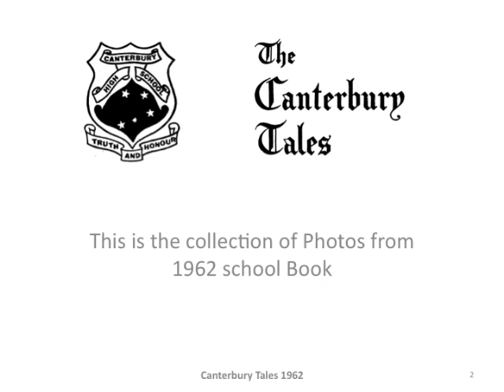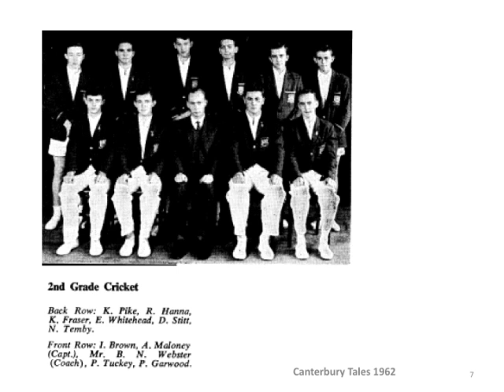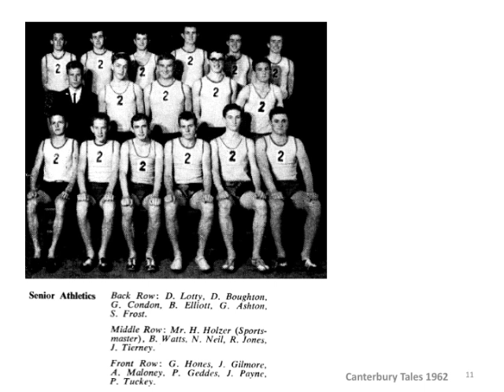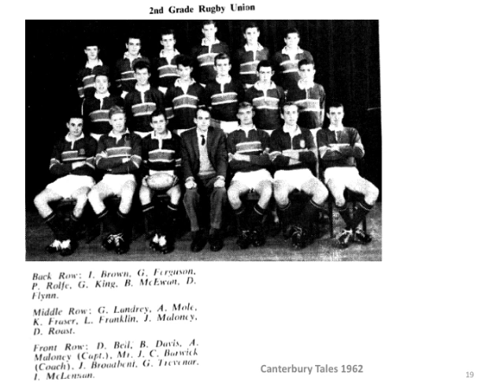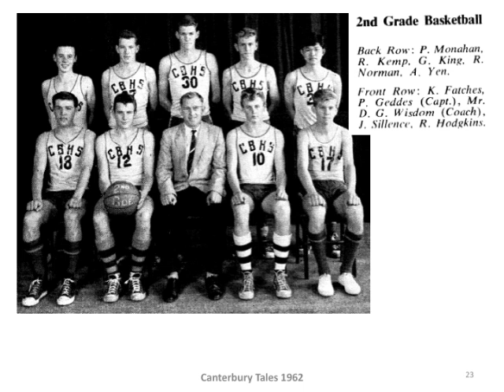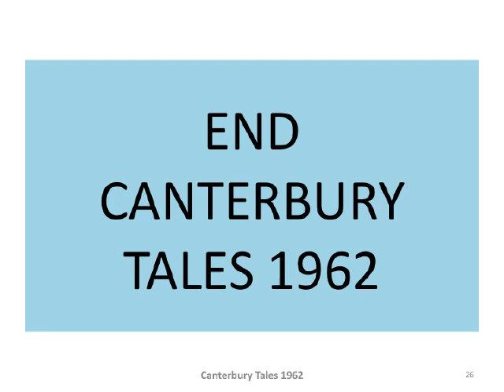CBHS1962PHOTOS.mov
This is the Powerpoint presentation of photos from the 1962 Leaving Certificate year at Canterbury Boys' High.

This group had a reunion at Canterbury Hurlstone Park RSL on 28 November. Just under 60    past students attended.

The PowerPoint presentations were assembled by Ivan Case. They were converted to video format so they could be shown on UTUBE. Ivan assembled two others sets of photos from 1961 and 1962.

SEE "CBHS2012PHOTOS REUNION" FOR PHOTOS OF THE RECENT REUNION.

GO TO "CBHS 1962" TO ACCESS ALL THE VIDEOS FOR OUR GROUP.